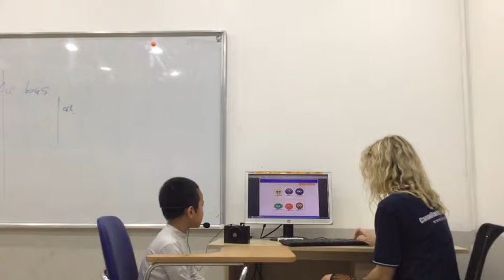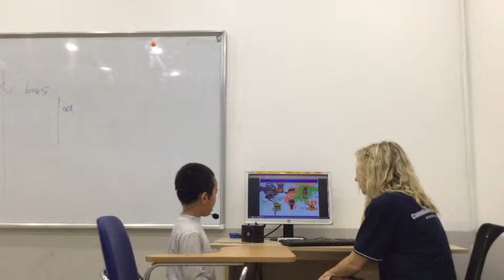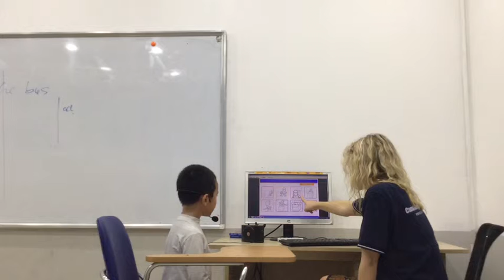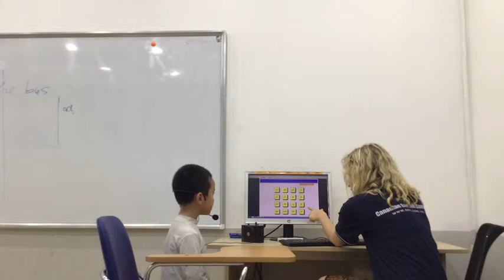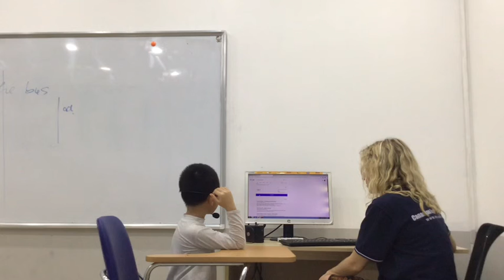CEC Times_KG3T1_Video test 2_Trung Kiên